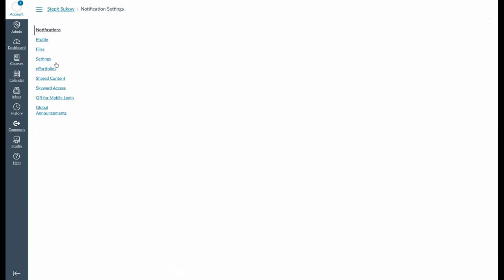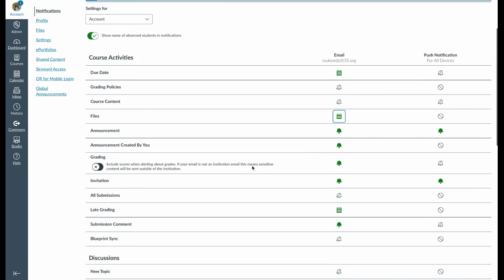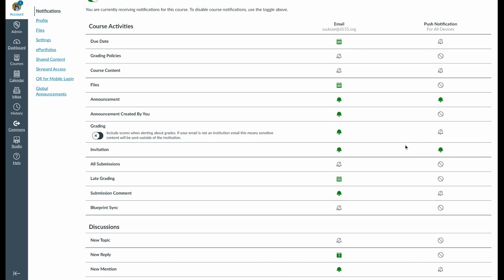Customize Canvas Notifications by Course